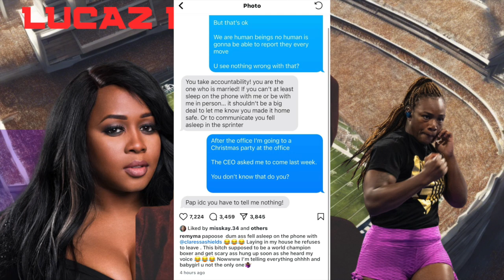DID REMY MA EXPOSE CLARESSA SHIELDS AND PAPOOSE?